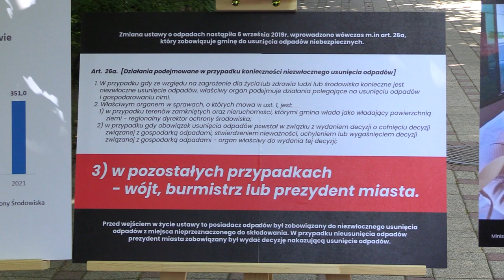"KOLEGA OD ODPADÓW" KONTRA "MINISTER OD OZDOBY" 31.07.2023